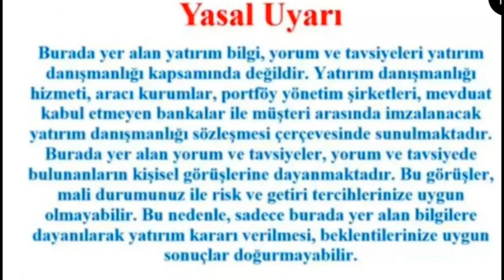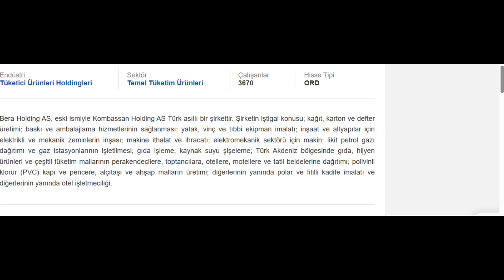BERA BERA HOLDİNG ŞİRKET PROFİLİ FALİYET ALANLARI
BERA  HOLDİNG ŞİRKET PROFİLİ FALİYET ALANLARI
BERA BERA HOLDING#konka